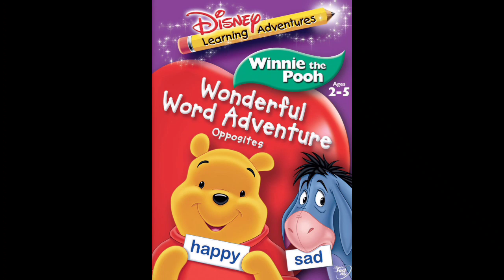Disney Learning Adventures - Winnie the Pooh - Wonderful Word Adventure - Theme Song